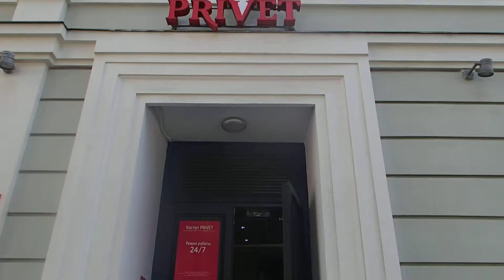Помещение: Подсосенский переулок, 3к2 (03 августа 2018)